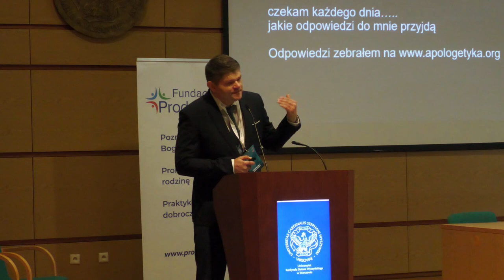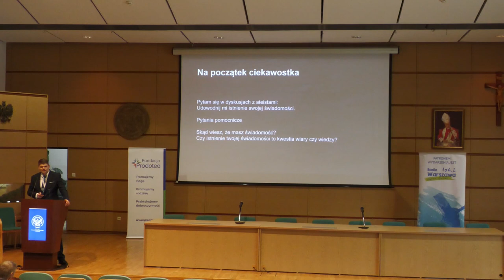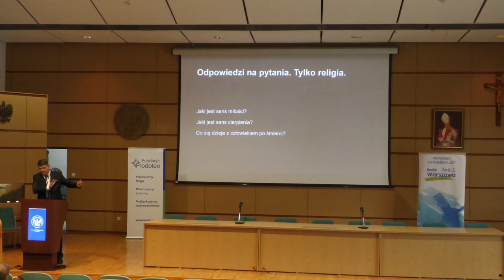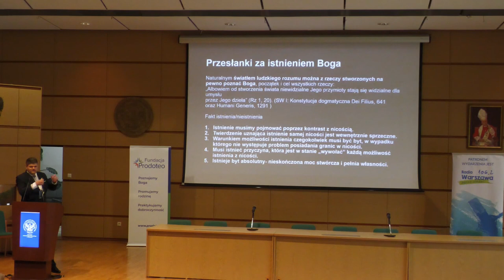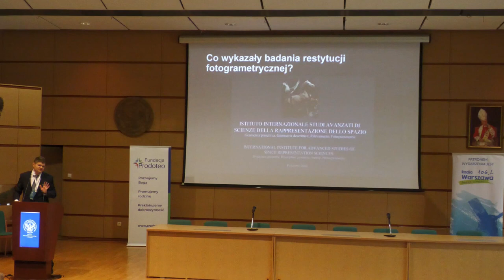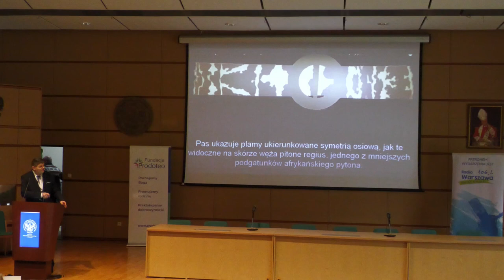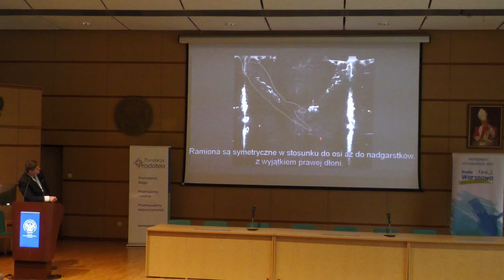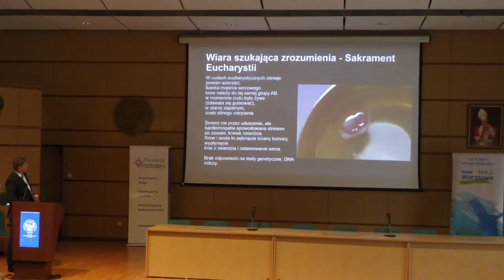Apologetyka oparta na faktach. Zmartwychwstanie - UKSW 2023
Polecam materiał
Kamil Beniuk
Mąż Kasi i tata Oli i Piotra, mgr teologii UKSW, katecheta.
Pasjonat apologetyki Fanboy duchowości św. Weroniki Giulliani
Także Gamer (RPG, FTP, RTS), Cybersecurity (WordPress, Android, Windows),
tekst, muzyka i produkcja pieśni religijnej, Rysunek (ołówek, akwarela), Ikonografia.

Dzięki.

"Ja tylko pytam" jest grupą poświęconym wzmacnianiu i usystematyzowaniu myśli katolickiej,
promowaniu i obronie katolickiej Ewangelii, doktryny i teologii.
Analiza ateizmu, charyzmatyzmu, tradycjonalizmu i dobroludzizmu.